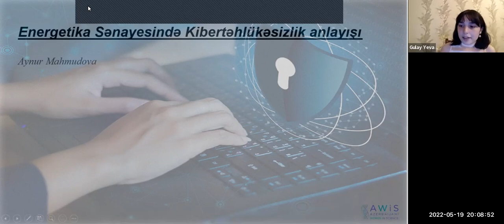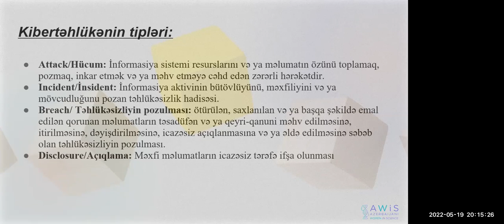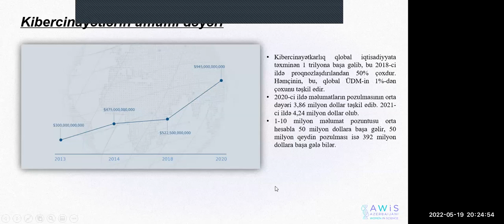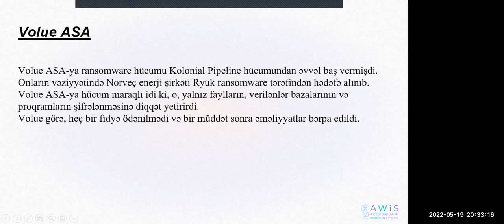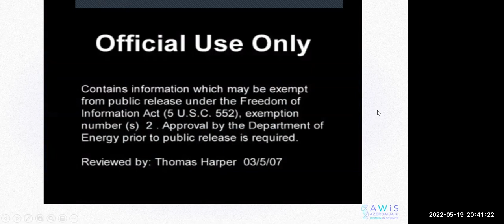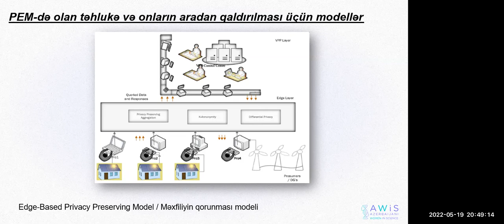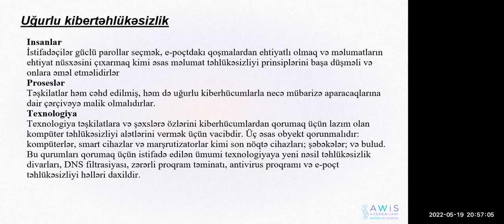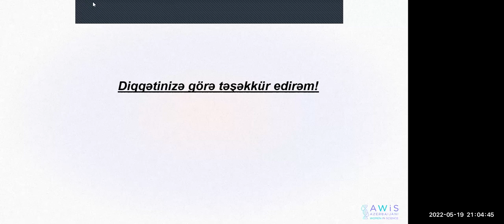Aynur Baharova/Mahmudova ilə vebinar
💥 AWiS-in vebinar layihəsinin növbəti qonağı SAIPEM şirkətində fəaliyyət göstərən Aynur Baharova/Mahmudova, AMEI olacaqdır.

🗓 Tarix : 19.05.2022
⏰ Saat: 20:00
📍 Məkan: “Zoom”